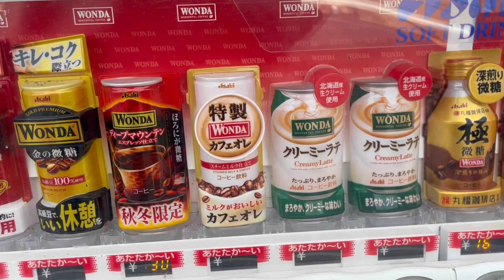MANCING SAMBIL CURHAT - hepi aja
1
hepi aja mancing di sungai terbesar di jepang yaitu tonegawa sambil curhat tentang kehidupan di jepang

untuk update video terbaru dari kami